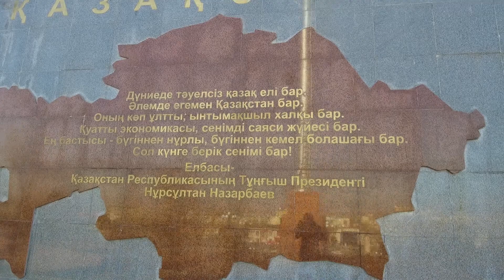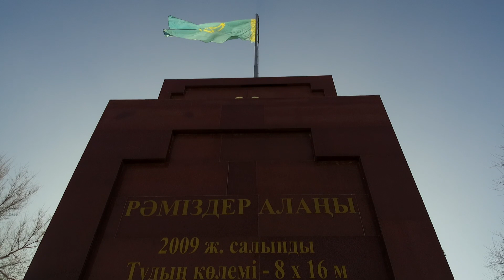"Мой город Шымкент" Парк Независимости